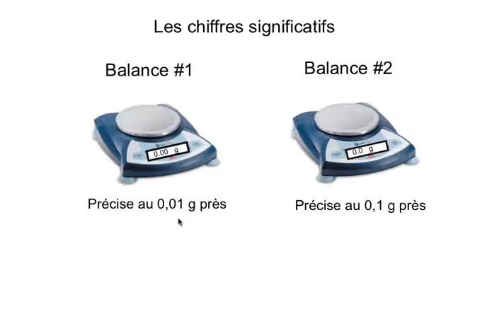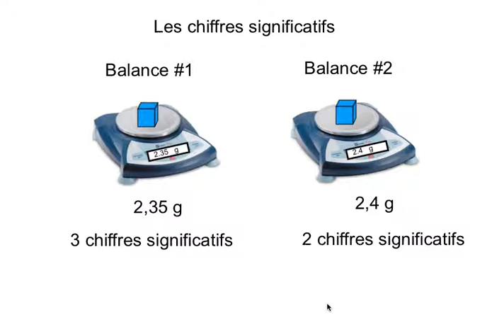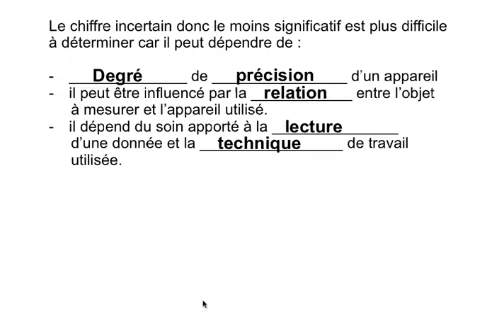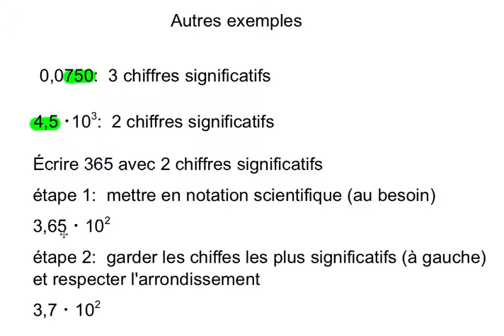Vidéo chiffres significatifs